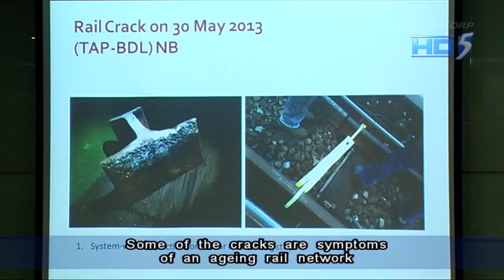LTA: SMRT needs to carry out more stringent checks on rails - 01Jun2013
SINGAPORE: The Land Transport Authority said it will require SMRT to carry out more stringent checks and replace the running rails earlier where necessary.

It issued a statement following the fourth incident of a rail crack that has occurred on the North-South/East-West Line in recent weeks.

LTA said it is concerned and is investigating the root causes of the incidents.

LTA added that it is too early at this stage to determine if there is any underlying link or systemic issues that contributed to these four recent rail cracks.

LTA also said SMRT, which operates the North-South/East-West Line, has a system of running rail replacement similar to the approach adopted by operators in other cities -- whereby individual running rail segments are replaced when there are defects, or when the wear and tear for that rail segment warrants it.

To better determine what further measures can be taken to address the situation, LTA will be appointing an international trackwork specialist to assess the condition of the rail and to advise on possible changes to the operator's running rail maintenance regime.